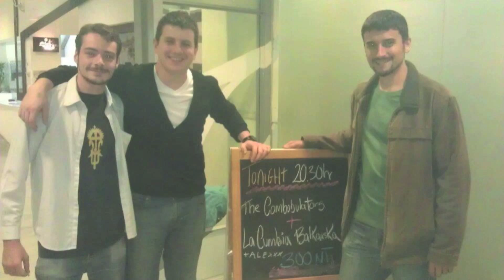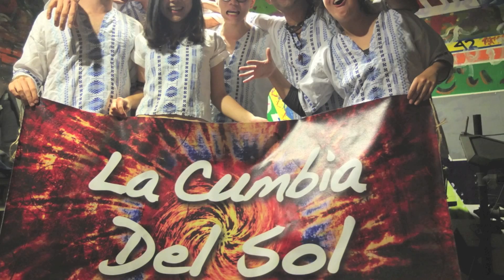La Cumbia del Sol Documentary Part 3